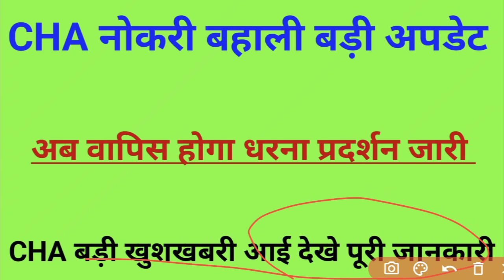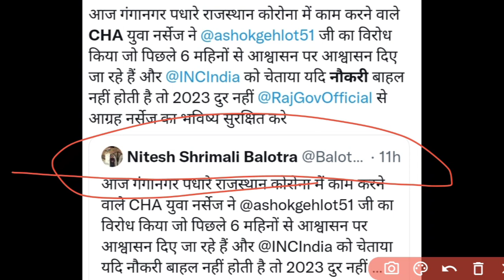राजस्थान कोविड स्वास्थ्य सहायक CHA नौकरी बहाली ताजा अपडेट || Rajasthan covid health asssitent news